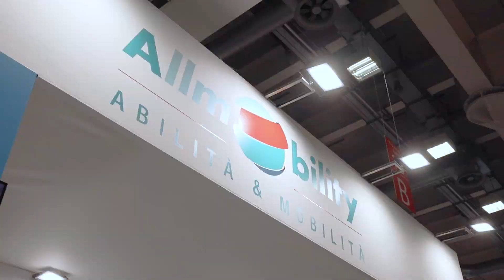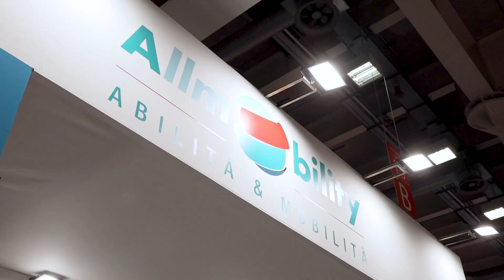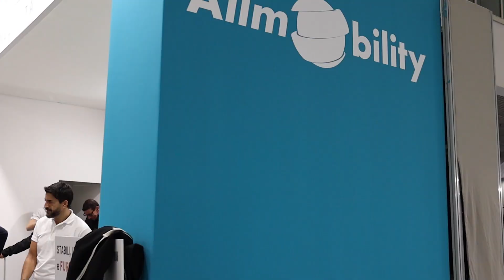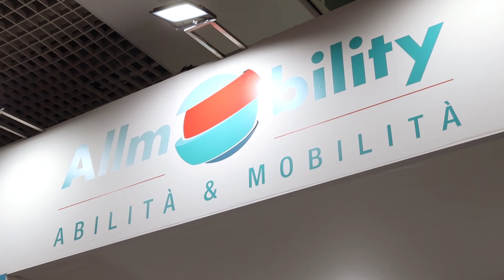Alcuni degli ausili presentati ad Exposanità 2024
Un video della nostra presenza ad Exposanità 2024.
Posate e ausili per la terapia Occupazione, carrozzina elettronica leggera Passpartu, sistema per trasformare una carrozzina manuale in elettronica SIMPLY TO DO, maniglioni a ventosa senza foratura MOBELI